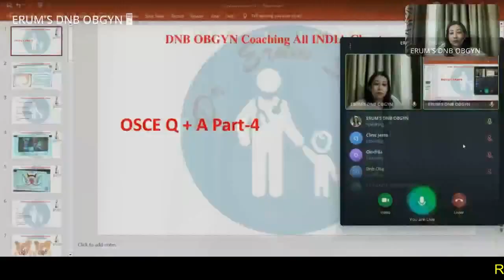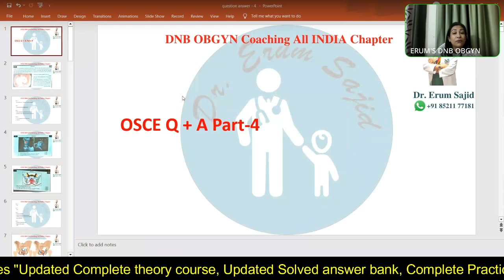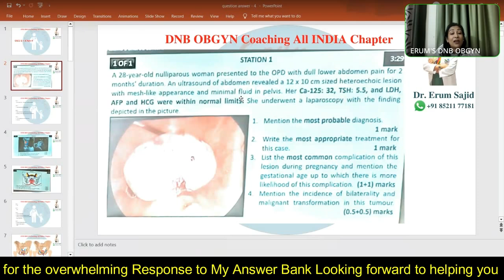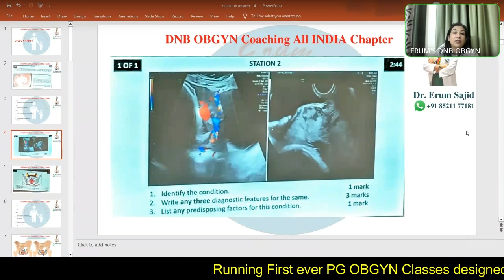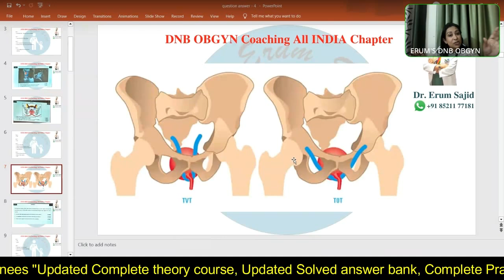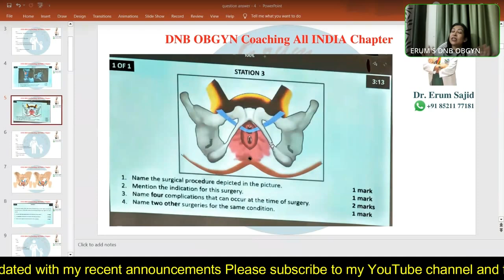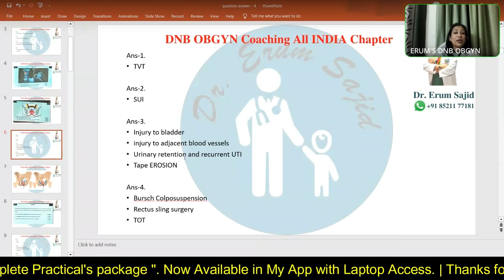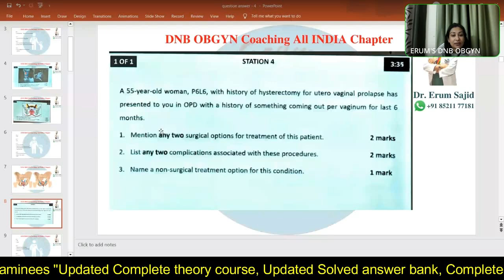OSCE Exam Questions-4 | DNB Theory Class | DNB OBGYN coaching All India chapter| OBGYN Live Class